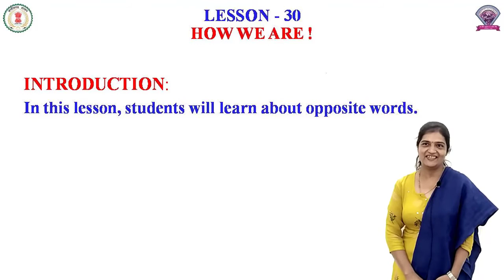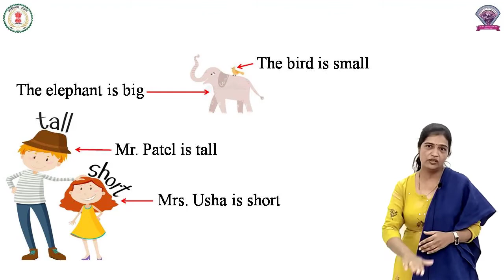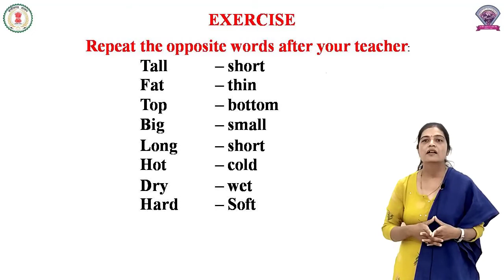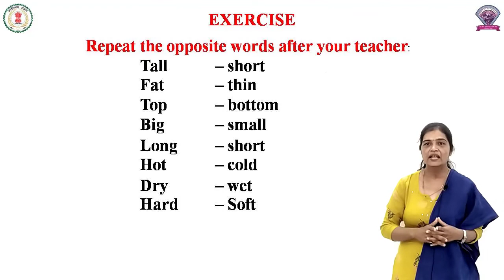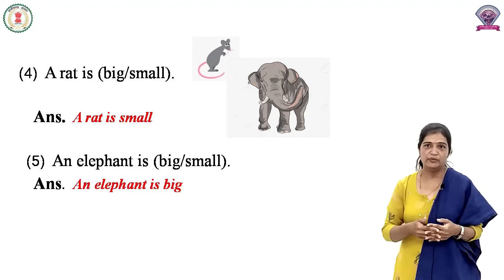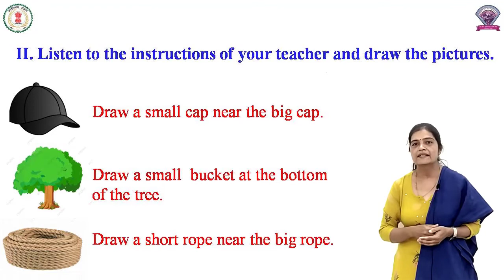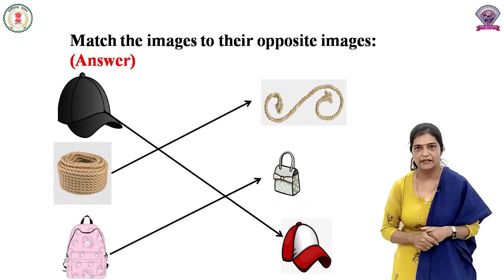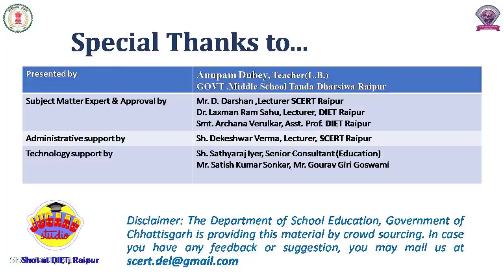Class - 2, Subject - English, Lesson 30 - How We Are